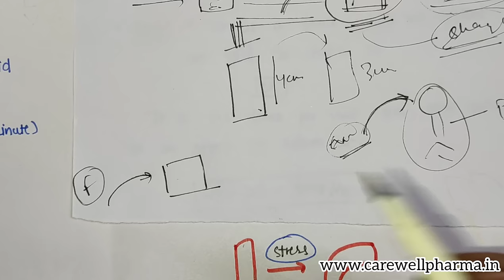Deformation of solids | Plastic & Elastic | Heckel Equation | Stress & Strain | Elastic Modulus | L5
Deformation of solids

Definition :-
INTRODUCTION
 rheo – to flow  logos – science  Rheology is the study of the flow and deformation of matter under stress.
DEFINITION OF RHEOLOGY  Rheology is the science/physics that concerns with the flow of liquids and the deformation of solids.

Carewell Pharma
pharma lecture